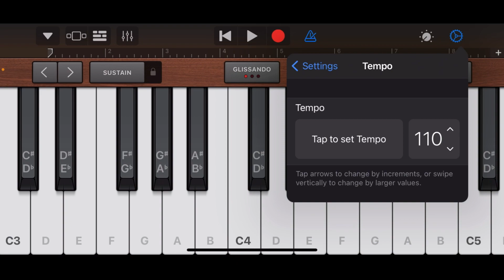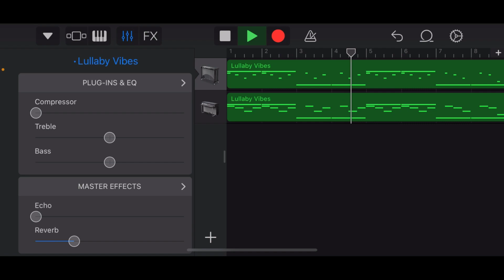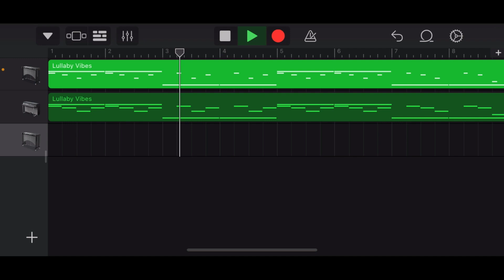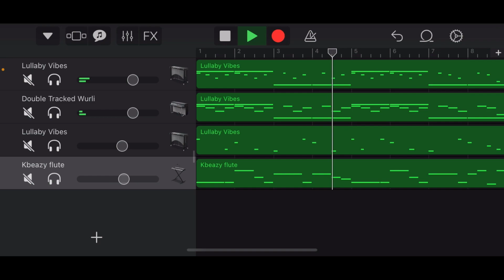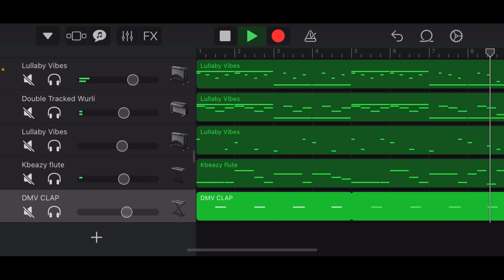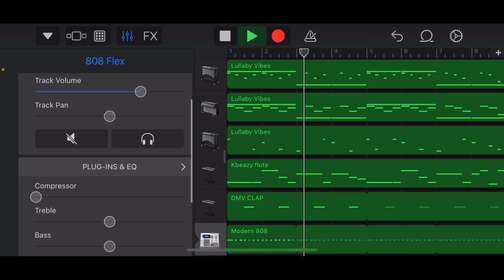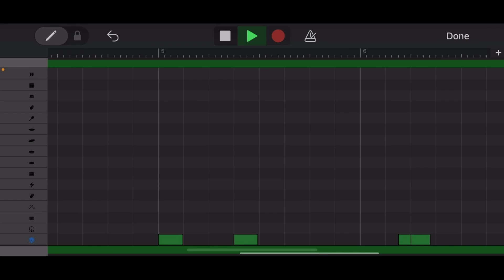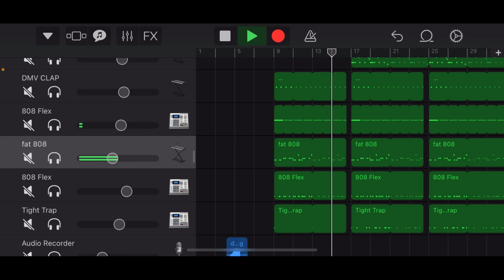How to make a MELODIC TRAP Beat in Garageband IOS! (2020)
y’all been goin crazy with the subs! blow this up and let’s try to get 300 by the end of 2020!🔥
rip juice🤧one of the greatest🖤